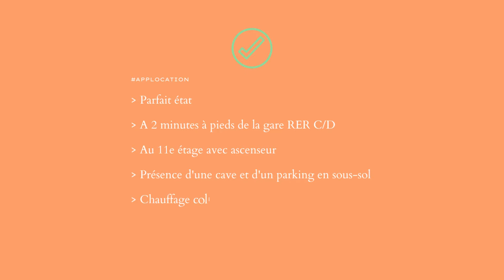Appartement F2 de 49 m² habitables à Juvisy-sur-Orge en Essonne.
A Juvisy-sur-Orge, venez découvrir notre appartement 2 pièces à louer de 49 m² habitables au 11e étage d'une résidence avec ascenseur.
A 2 minutes à pieds de la gare RER C/D.

- Entrée avec placard
- Cuisine indépendante et aménagée
- Séjour avec vue sur la Seine
- Chambre avec vue sur la Seine
- Salle de bains avec WC et rangements
- Cave
- Parking en sous-sol

DPE : D

Loyer mensuel HC : 700 €
Provision sur charges : 130 €

Libre de suite.

Pour tout renseignements, n'hésitez pas à nous contacter au 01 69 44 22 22 !!